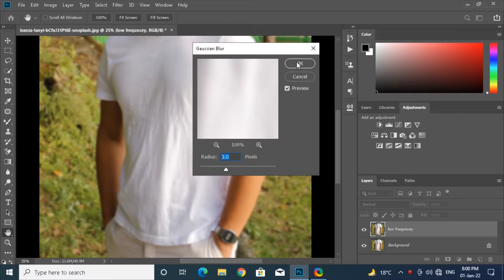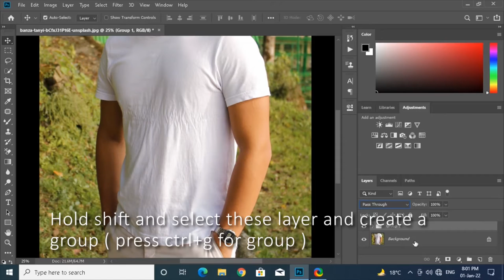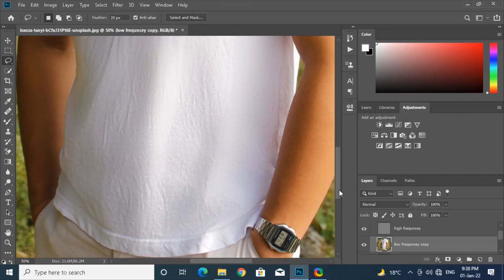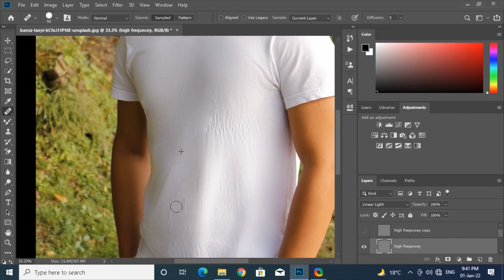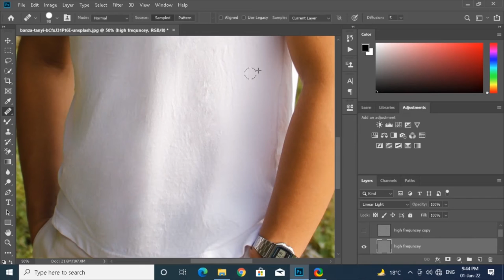Always get ironed clothes in photoshop | frequency separation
In this tutorial you will learn how to remove wrinkles clothes in photoshop in just easy steps .

Chapter ⏰⏰⏰
00;00 preview
00;05 frequency separation
01;42 Lasso tool selection
03;02 Healing Brush

Remove Wrinkles from Clothes Using Frequency Separation in Photoshop,
How to remove wrinkles from clothes in Photoshop - Iron Wrinkles in Photoshop,
How to Flawlessly Iron Clothes in Photoshop!.
How to Remove Wrinkles From Clothing in Photoshop,
How to Iron Clothing (Remove Wrinkles) in Photoshop,
How To Iron Cloth & Remove Wrinkles From Fabric In Photoshop | The Best Way!! | Frequency Separation,
Adobe Photoshop: how to remove wrinkles from clothing